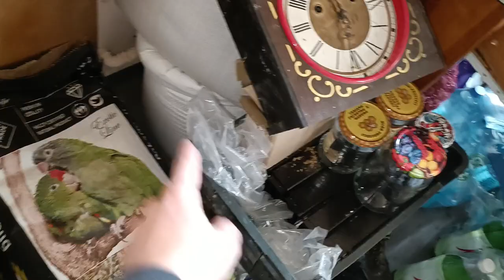Niesamowita niespodzianka u pary pastelów. Widoczne zmiany u młodych.